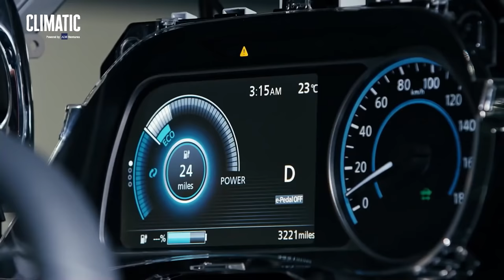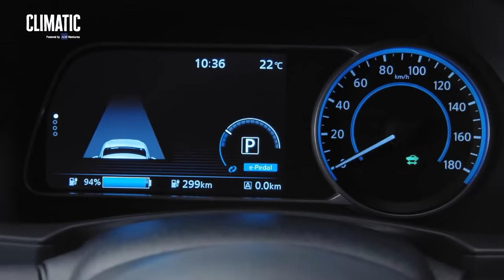Climatic Ep 2.1: Electric Mobility Talk Show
Climatic, ADB Ventures’   series about the innovators decarbonizing Asia and the Pacific, has returned with a new series about electric mobility. The newest Climatic talk show takes a close look at the booming electric vehicle market and it potential to help   the region achieve net-zero carbon emissions. In this episode, a top regional EV manufacturer and a panel of VCs and industry experts discuss how EVs are reshaping the Asia Pacific transportation industry.

00:00 Introduction
00:58 Electric Vehicles and GHG Mitigation
03:45 Venture Investment Opportunities in Electric Vehicles
07:25 Euler Motors - Scaling Light Commercial EVs in India and Beyond
12:12 Industry Demand for Electric Vehicles
15:31 Government Policy and Electric Vehicles
19:26 Conclusion